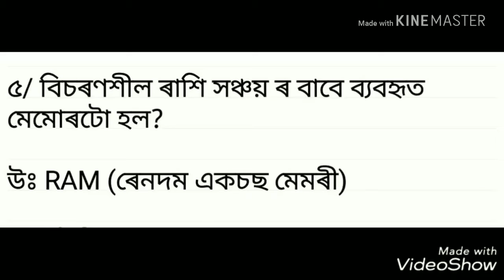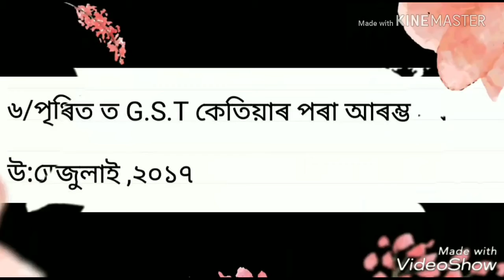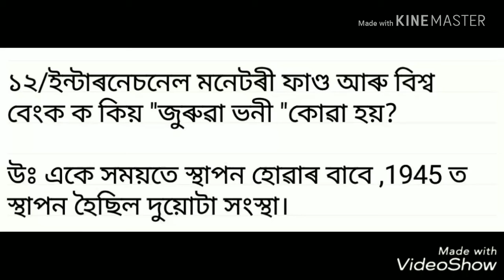Best preparation for GOVT. exams || by Sita Sharma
In this video I'm giving  some questions to crack GOVT. exams.